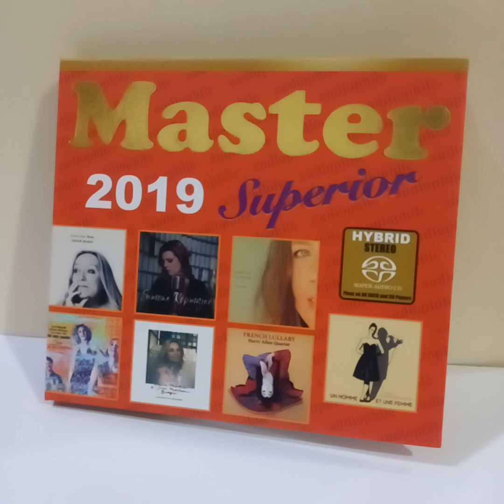CD Master superior 2019 (sacd) "cuplikan 14 tracklist"